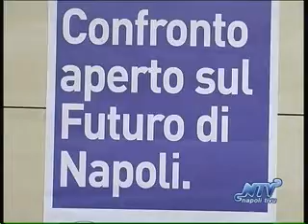Confronto aperto sul Futuro di Napoli